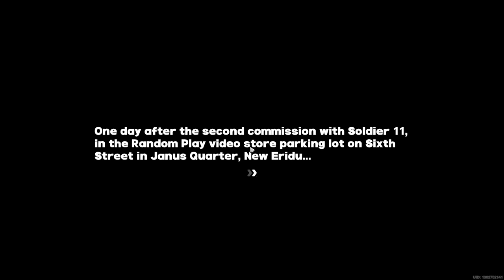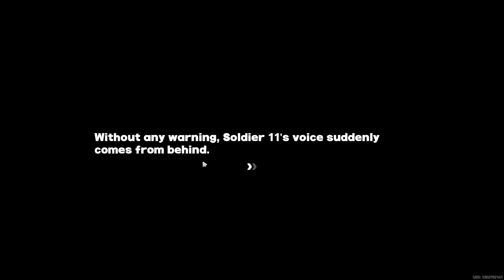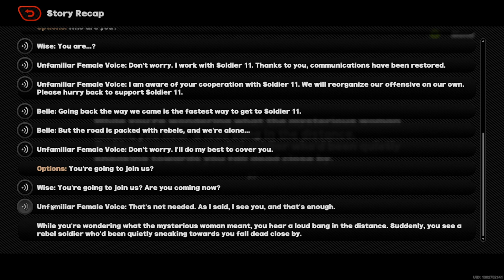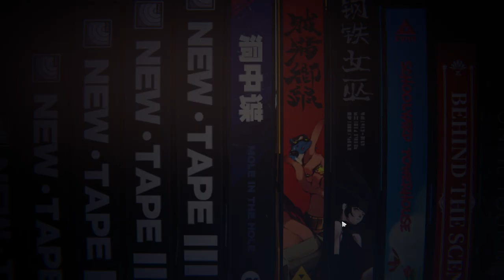Agent Story: Soldier 11 - [End] - Zenless Zone Zero (ZZZ)